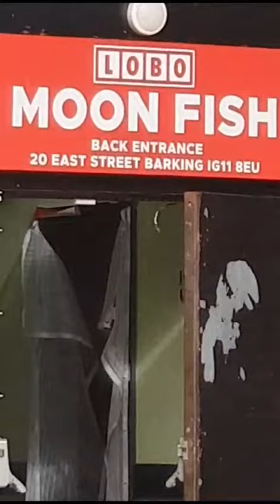Why are you selling food to people?? this is very very sad 😔 😟The shops is in East London.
Video from Love 💘